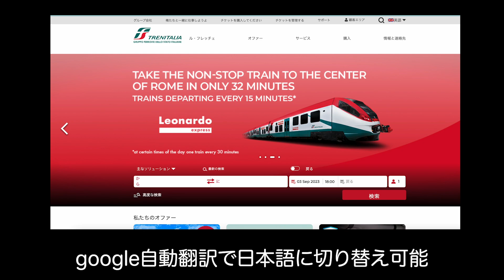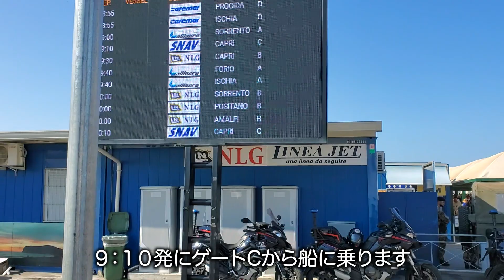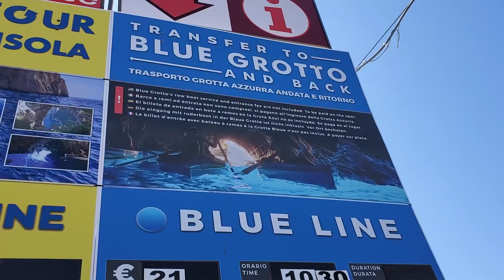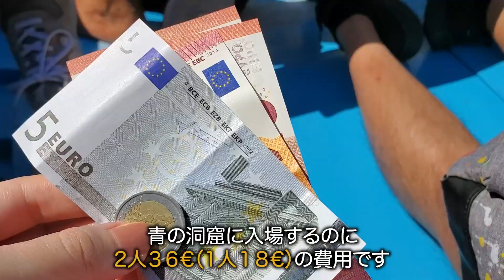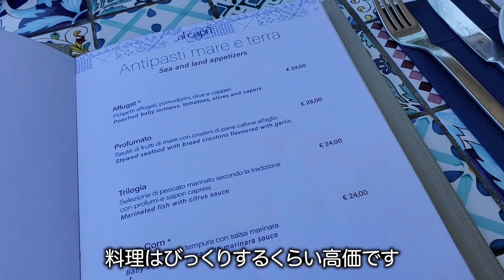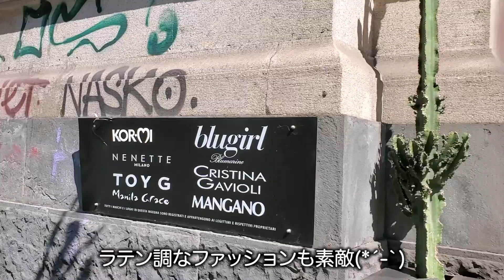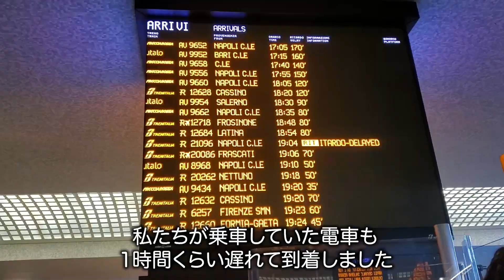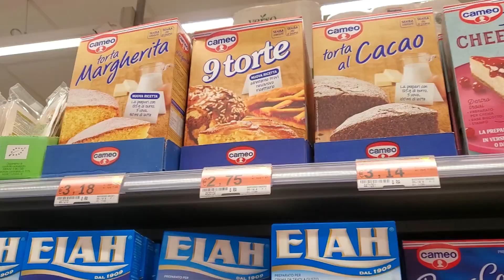【イタリア旅行＃3】ローマからカプリ島の行き方┃イタリア最新コスメ┃青の洞窟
７泊８日イタリア旅行へ行ってきました🇮🇹（6/24〜7/1)
少しでも参考になったら幸いです✨質問がございましたら、お気軽にコメントください！
00:00 オープニング
01:02 ローマテルミニ駅からナポリ中央駅まで行き方
01:21 事前にネットでチケット購入方法（個人購入）
03:28 ナポリに到着
04:47 カプリ島へ行く船乗り場に到着（徒歩), Googleマップにて行き方紹介
05:54 カプリ島へ行く船のチケット購入方法（個人購入）
08:17 カプリ島に到着
08:59 青の洞窟のチケット売り場
10:32 青の洞窟まで移動中
11:16 青の洞窟に入るまでの待ち時間
12:51 青の洞窟へいざ入る
14:20 カプリの街を歩く
15:31 頂上に登って絶景に感動
16:32 絶景が見えるレストラン
18:05 お土産を買いに行く
18:45 カプリ島で購入したお土産ご紹介
20:49 ナポリを歩く
22:26 ローマへ戻り、テルミニ駅で買い物
23:18 プチプラコスメ『KIKO』へ
24:04 テルミニ駅構内にある雑貨屋でマグカップ購入
24:33 フランスのコスメ『YVES ROCHER』で買い物
26:09 POMPIのティラミス
26:56 テルミニ駅付近の品数多いCONADスーパー『 ※訂正 営業時間午前7:30-午後10:00
           (日曜のみ午前8:00-午後8:30)』
28:39 エンディング,次回予告

●宿泊ホテルはこちら(ローマ)
 Bettoja Hotel Massimo d'Azeglio(ベットーヤ マッシモ ダツェリオ)

📱海外91カ国で通信可能、国内月30GBの高速通信利用可能『ahamo』
★今のスマホそのまま！他社からのお乗り換えでdポイント：20,000ポイント獲得💰️
　✓月額使用料は税込2,970円
　✓データは高速通信30GB
　✓国内通話料は、5分/回　無料

◆SDカード：
⚫️世界どの国でも使える変圧器：

電車のチケット購入サイト『トレニタリア』

※Amazonのアソシエイトとして、そらの転勤旅チャンネル SoRA-channelは、適格販売により収入を得ています。